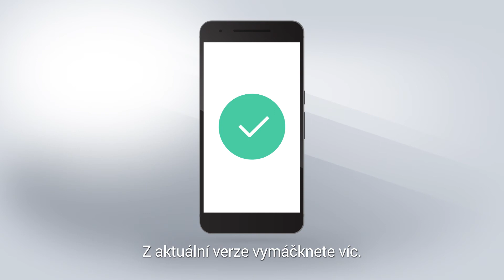Vymáčkněte ze smartbankingu maximum - přihlášení otiskem prstu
Aktuální verze ČSOB SmartBankingu vám nabízí mnohem více! Zrychlete svůj přístup do aplikace. Přihlašujte se otiskem prstu.